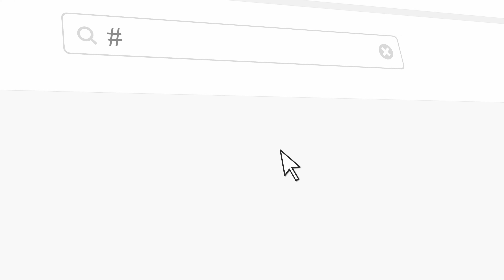Token Metrics in Atlanta, Georgia | BitBoy Crypto, Golfing, and More | Behind the Scenes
Token Metrics in Atlanta, Georgia.

BitBoy Crypto, Golfing, and more.